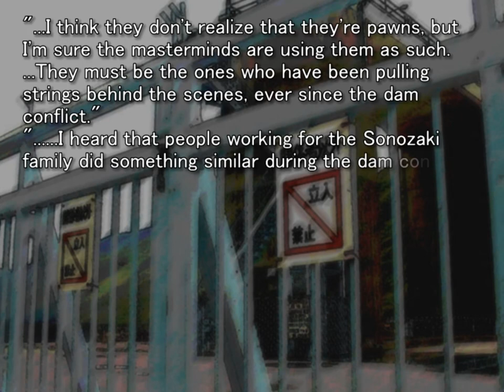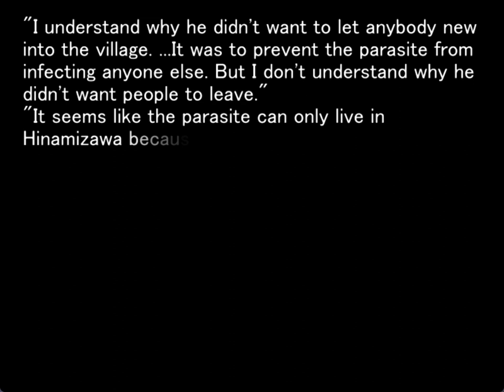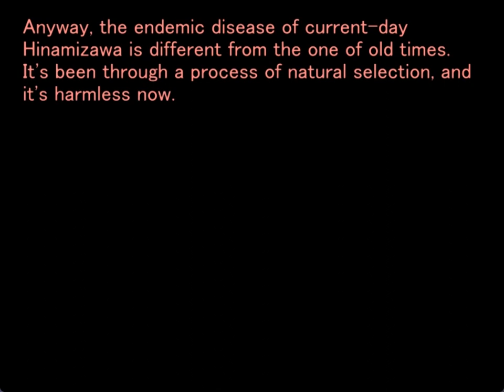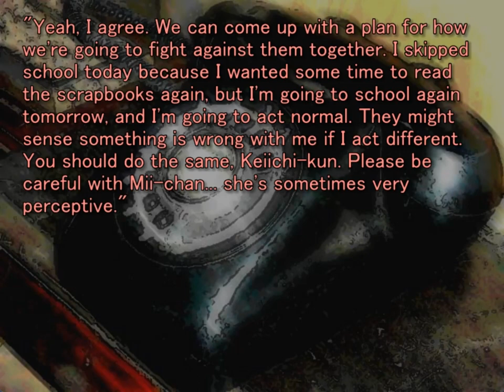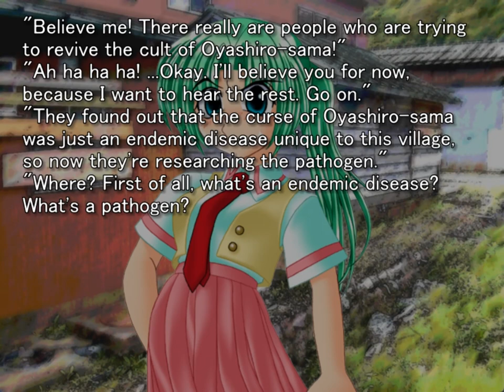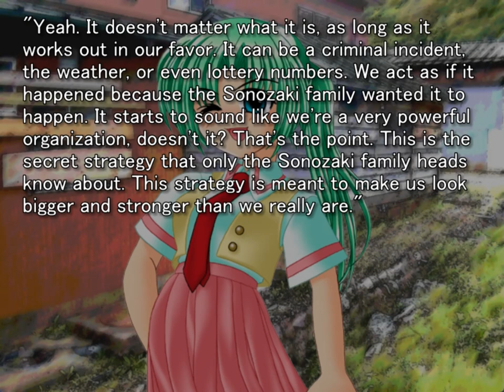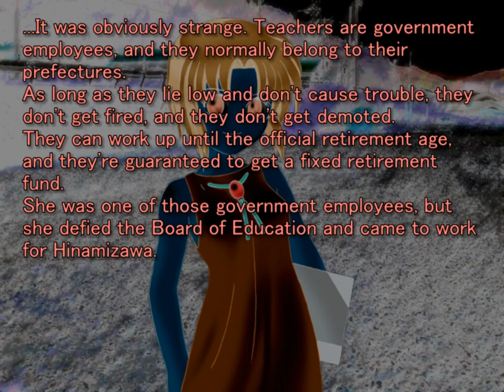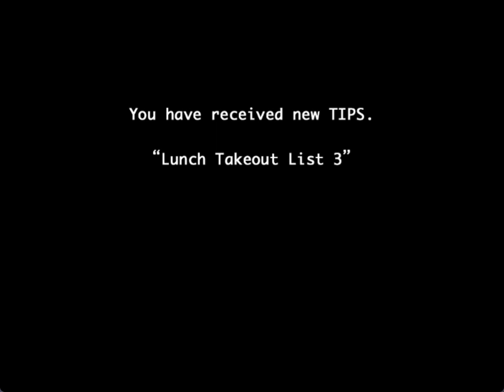TSUMIHOROBOSHI ORIGINAL GAMEPLAY PT17